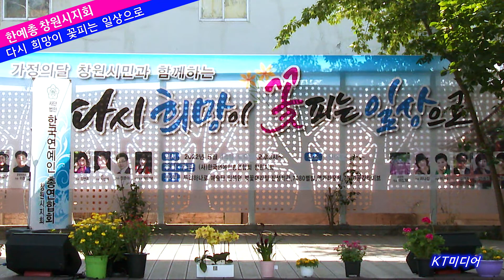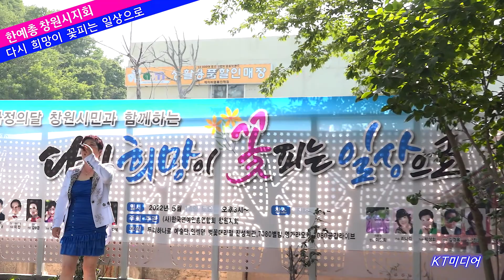오라버니 가수윤희 한국연예인총연합회창원시지회 KT미디어 진해중앙시장 가요한마당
[사]한국연예인총연합회 창원시지회(지회장. 김빈)에서는 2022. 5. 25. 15:00~ 진해중앙시장 상설무대에서 부산, 창원, 진해, 마산지역가수, 시민들과 함께 중앙시장 활성화 및 다시 꽃피는 일상으로 라는 슬로건을 걸고 가요 한마당 공연을 개최하였다.